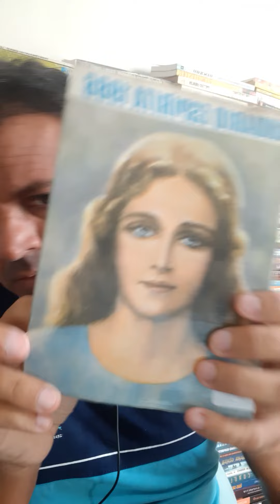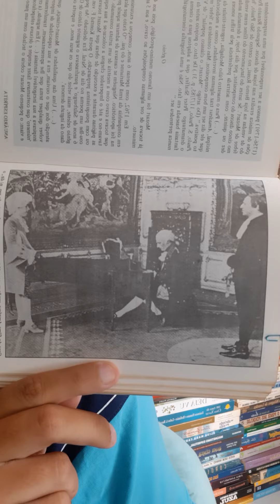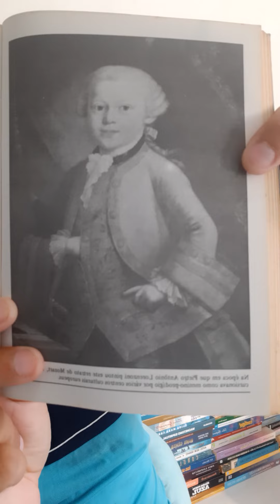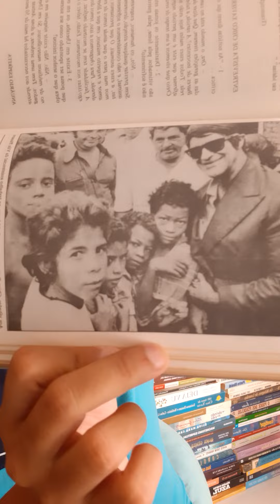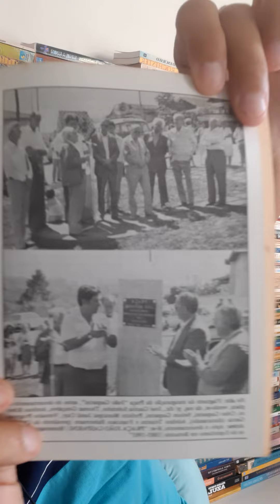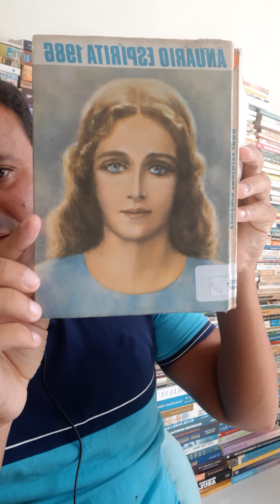O Espírito de Mozart , habitante de Júpiter - Civilização no Planeta Marte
Wolfgang Amadeus Mozart (AFI: Loudspeaker.svg? ˈvɔlfgaŋ amaˈdeʊs ˈmoːtsaʁt); batizado Johannes Chrysostomus Wolfgangus Theophilus Mozart; Salzburgo, 27 de janeiro de 1756 – Viena, 5 de dezembro de 1791) foi um prolífico e influente compositor austríaco do período clássico.

Mozart mostrou uma habilidade musical prodigiosa desde sua infância. Já competente nos instrumentos de teclado e no violino, começou a compor aos cinco anos de idade, e passou a se apresentar para a realeza europeia, maravilhando a todos com seu talento precoce. Chegando à adolescência, foi contratado como músico da corte em Salzburgo, porém as limitações da vida musical na cidade o impeliram a buscar um novo cargo em outras cortes, mas sem sucesso. Ao visitar Viena em 1781 com seu patrão, desentendeu-se com ele e solicitou demissão, optando por ficar na capital, onde, ao longo do resto de sua vida, conquistou fama, porém pouca estabilidade financeira. Seus últimos anos viram surgir algumas de suas sinfonias, concertos e óperas mais conhecidos, além de seu Requiem. As circunstâncias de sua morte prematura deram origem a diversas lendas. Deixou uma esposa, Constanze, e dois filhos.